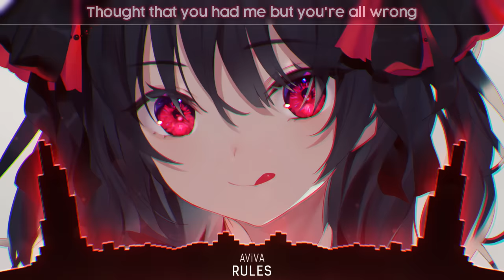Nightcore - Rules (AViVA) - (Lyrics)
📌 Song Information
Song: AViVA - Rules